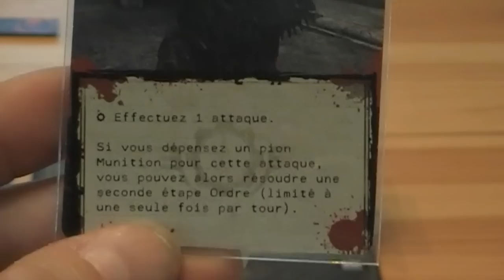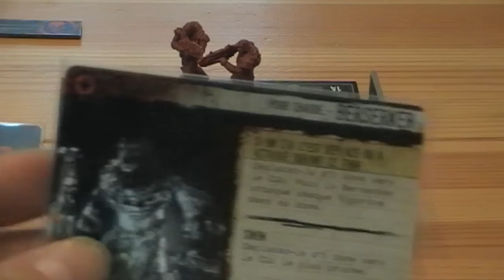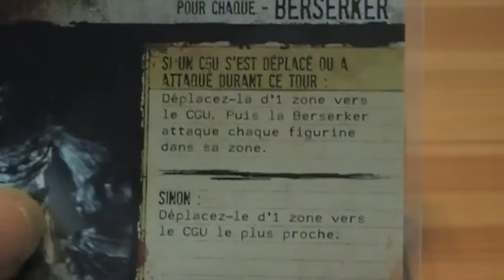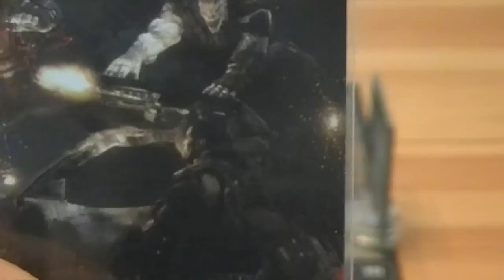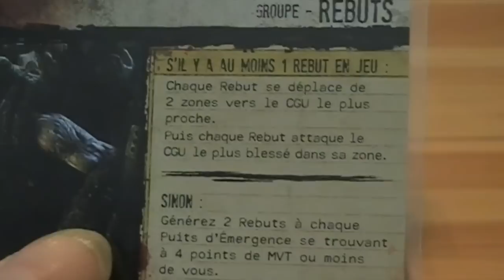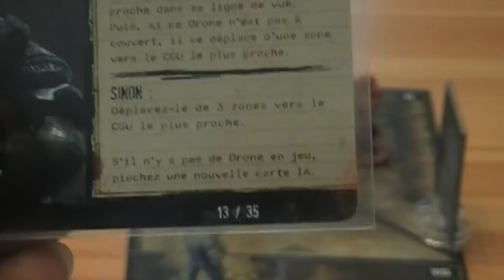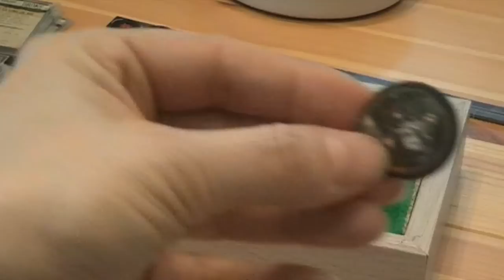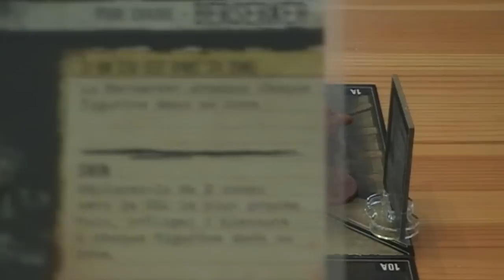Gears of War: Le Magasin de Porcelaine: Episode 5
Où la Berserker se rapproche et où Damon commence à tout péter...